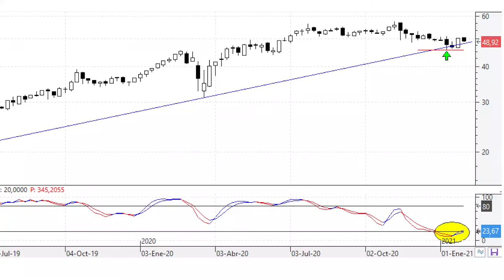Videoanálisis de Cellnex mientras respete los mínimos de enero, adelante